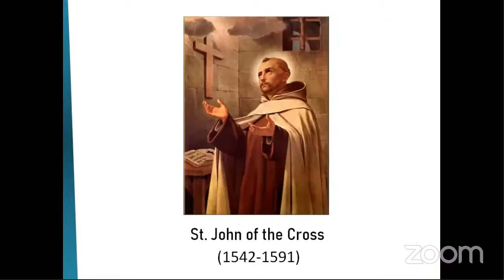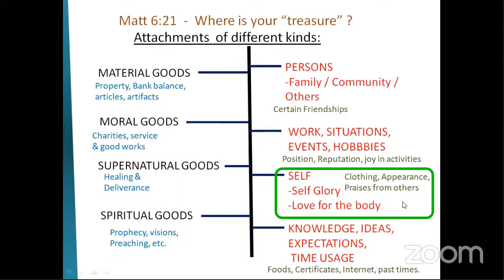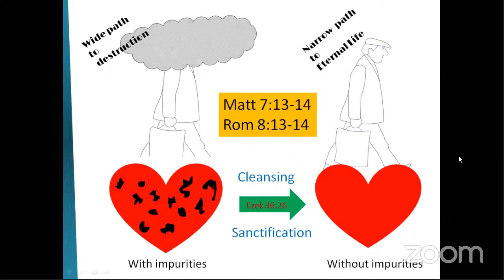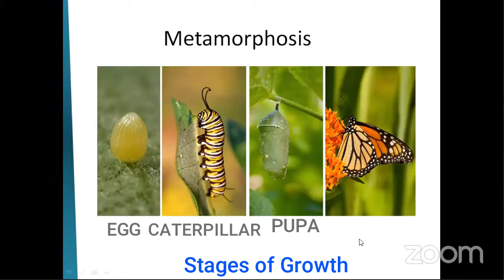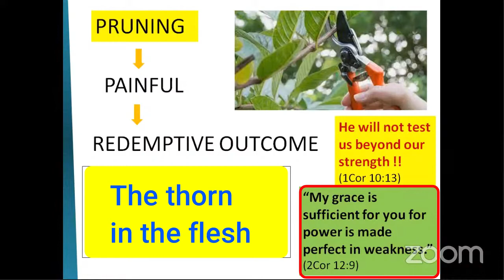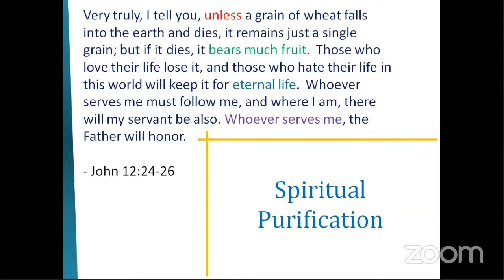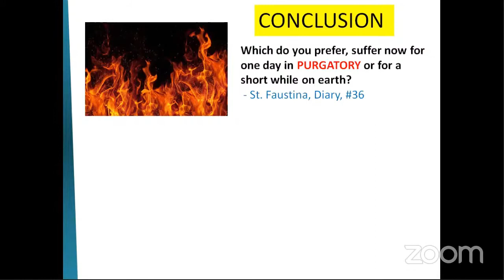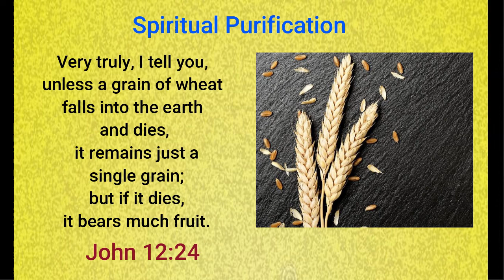Introduction to Spiritual Purification | Part 2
Nothing unclean can enter Heaven.

In context of our eternal salvation, we need to be *100% purified* before entering Heaven.
Let us not take purgatory for granted! Life here on earth is given for this reason  – so that one day, we can be with God forever, but only AFTER being purified.
A few concepts from St. John of the Cross, with a few conceptual diagrams and bible verses.

_Nothing unclean will enter the Eternal city of God._ – Rev 21:26